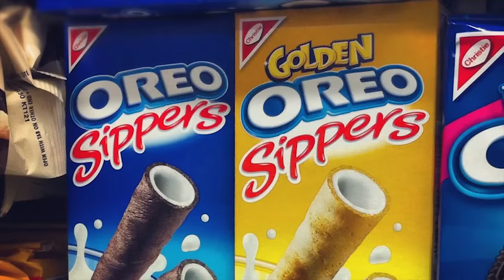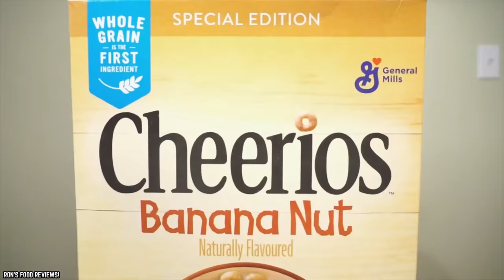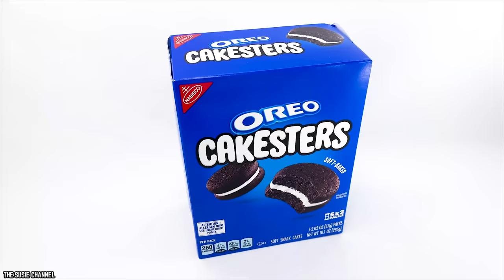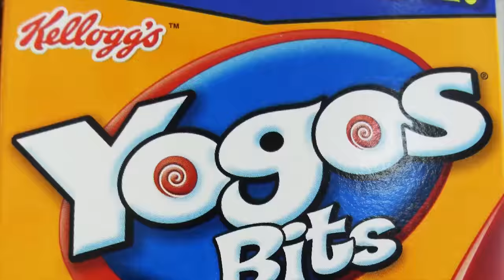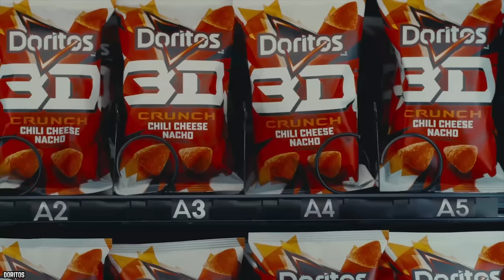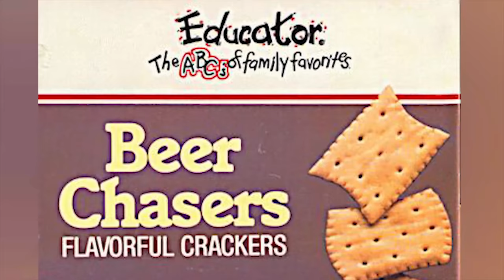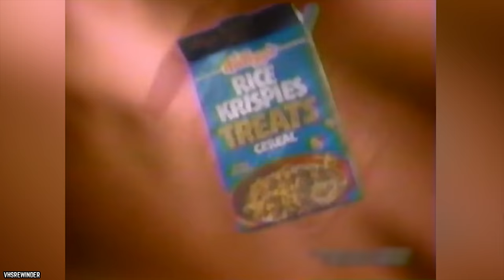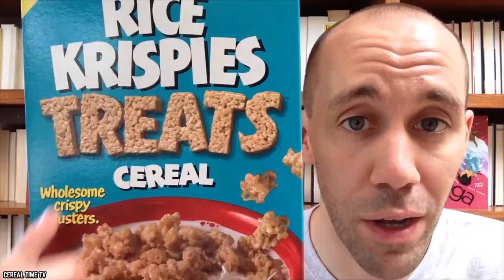20 Greatest Discontinued Foods of All Time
Do you know what are the top 20 greatest discontinued foods of all time? This is our list of the most popular discontinued foods.

See if your favorite food, which disappeared for no good reason, is one of the 20 greatest discontinued foods of all time. If you enjoyed this video. Comment

TIMESTAMPS:
0:00 20 Greatest Discontinued Foods of All Time
0:13 Oreo Sippers
0:58 Rold Gold Honey Mustard Tiny Twist Pretzels
1:45 Banana Nut Cheerios
2:44 Trix Yogurt
3:30 Dunkaroos
4:19 Oreo Cakesters
4:58 Kudos
5:38 Yogos
6:17 Various Assorted Doritos Flavors
7:36 Pudding Pops
8:22 Nerds Cereal
8:54 Squeezits
9:30 Beer Chasers Crackers
10:12 Nature Valley Three Layer Bar Almond Butter Chocolate
11:04 Kellogg’s Nutri Grain Eggo Waffles
11:49 Flintstones Push-Ups
12:14 Ritz Bits S’mores
12:43 Rice Krispies Treats Cereal
13:21 Pizzarias Pizza Chips
13:58 Philadelphia Cheesecake Snack Bars